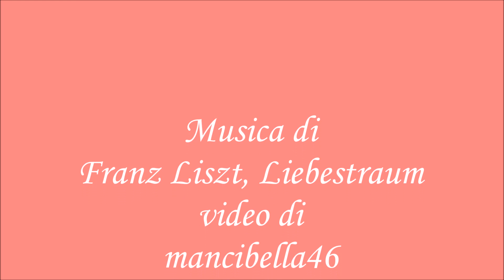La luce nei quadri di Monet, by mancibella46